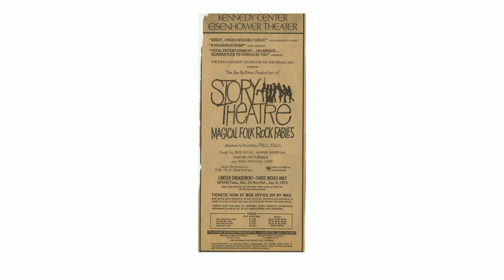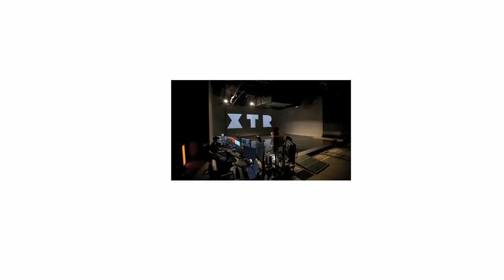David Arquette | The David Letterman Distinguished Professional Lecture and Workshop Series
Join us as Mr. David Arquette provides a lecture at Ball State University's own Pruis Hall. His lecture is titled "Just Keep Laughing."

This is a part of the David Letterman Distinguished Professional Lecture and Workshop Series.